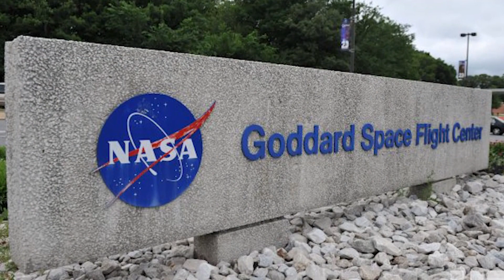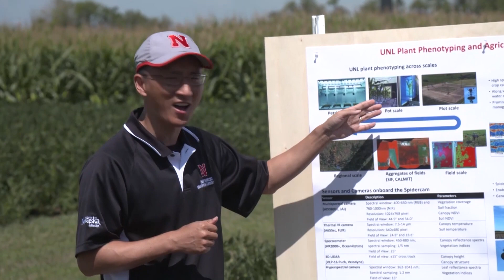NASA in the Heartland | December 22, 2023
When you hear the term NASA, places like Houston, Texas, or the Kennedy Space Center in Florida might come to mind. Yet, destinations like Nebraska hold their own charm. Market Journal's Bill Dodd had a fascinating sit-down with a NASA scientist to explore how NASA aims to tap into the potential of the Heartland.